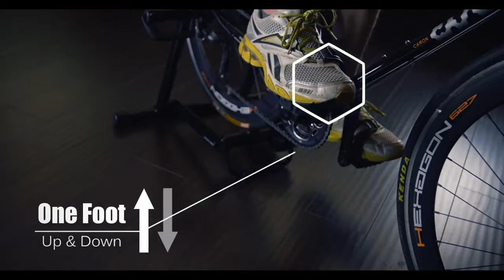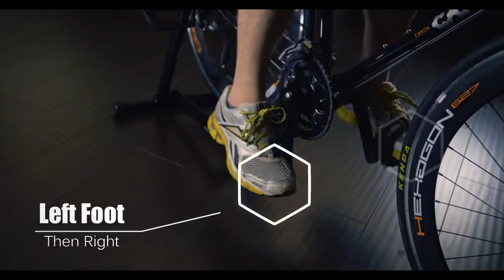6-Way Pedaling CARON Hybrid 27-Speed Bicycle - world's 1st Multi-Functional Bicycle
The world's 1st multi-functional bicycle uniquely designed to give you maximum utility while riding!

Check out the Indiegogo campaign for more information.

Ludicrous Gadgets curates the best gadget videos for viewer entertainment. Watch and share your favorite videos!